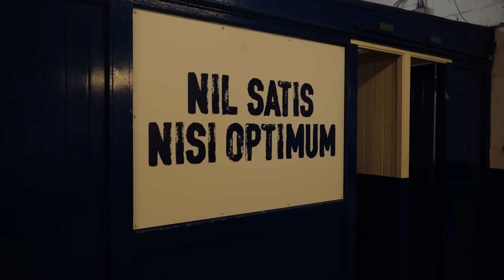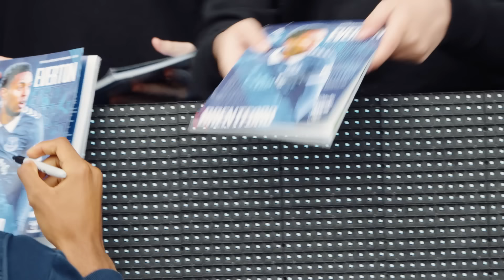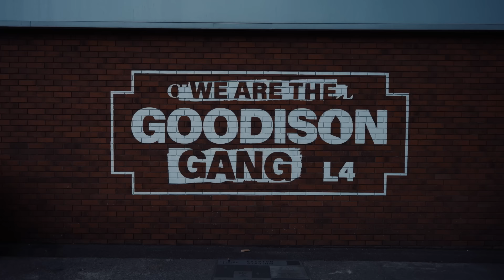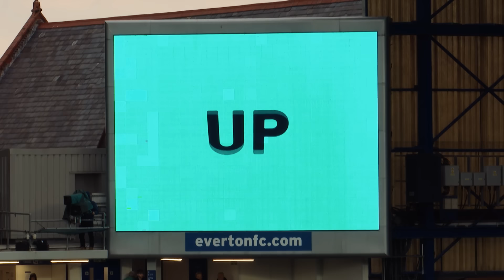THREE WINS IN A WEEK! | Tunnel Access: Everton v Brentford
Everton completed the perfect week, as Idrissa Gana Gueye's strike earned all three points against Brentford to follow on from victories against Nottingham Forest and Liverpool in the space of seven days.